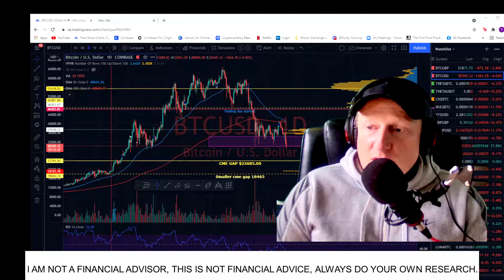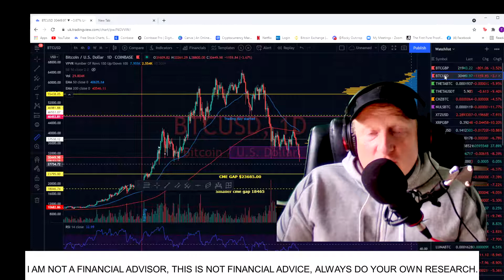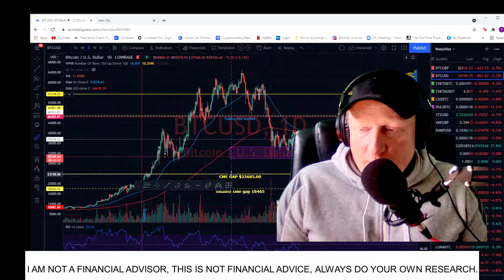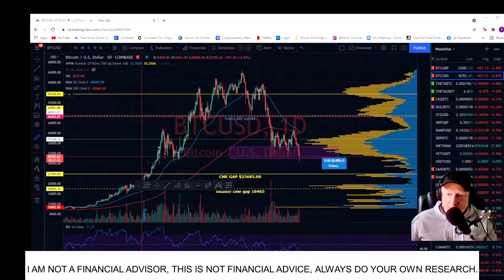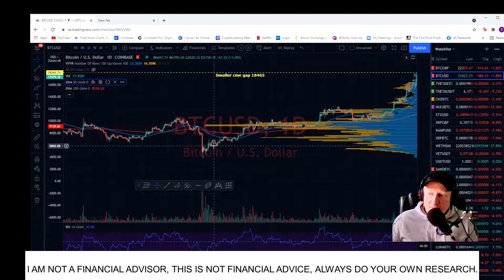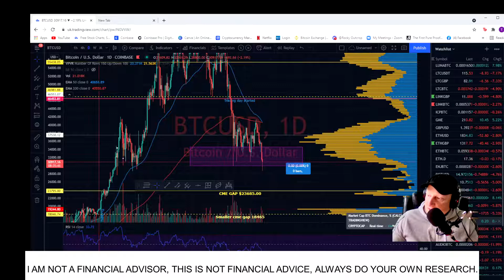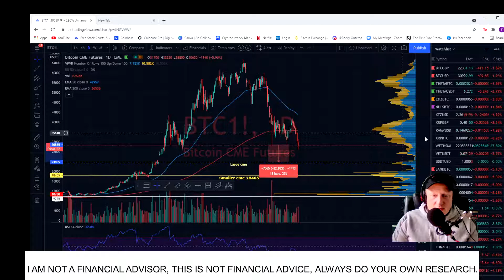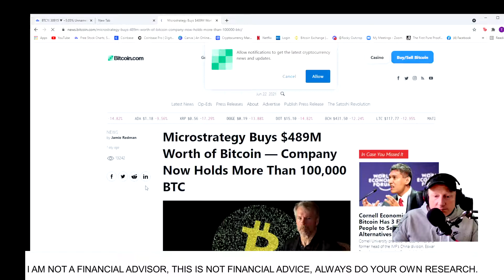btc doomed What do we do from here?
Is btc doomed What do we do from here? enjoy!

None of this is financial advice. RISK WARNING: Trading involves HIGH RISK and YOU CAN LOSE a lot of money. Do not risk any money you cannot afford to lose. Trading is not suitable for all investors. We are not registered investment advisors. We do not provide trading or investment advice. We provide research and education through the issuance of statistical information containing no expression of opinion as to the investment merits of a particular security. Information contained herein should not be considered a solicitation to buy or sell any security or engage in a particular investment strategy. Past performance is not necessarily indicative of future results. The video is accurate as of the posting date but may not be accurate in the future. Video Topics: wall street bets, investing, trading, stocks, stock market, best stocks, top stocks, doge, dogecoin, btc, bitcoin, algo,algorand, chiliz, theta crypto TA